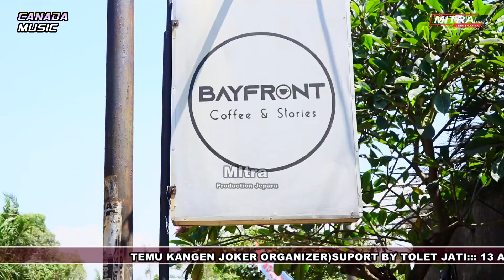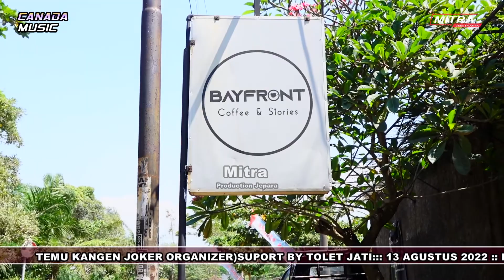CANADA MUSIC 082265041856-HARGA DIRI-TEMU KAGEN PEMUDA JOKER ORGANIZER